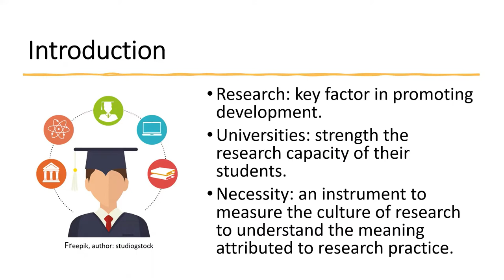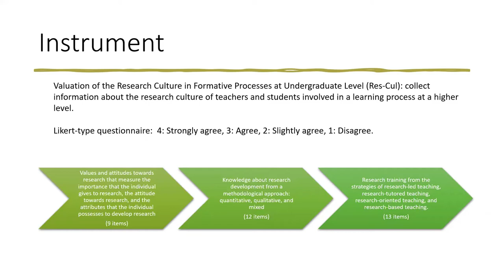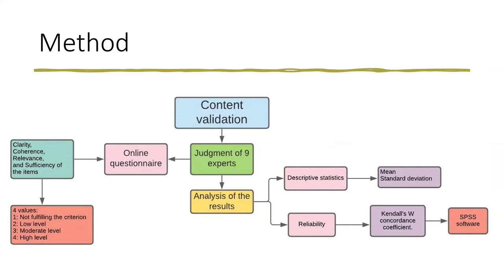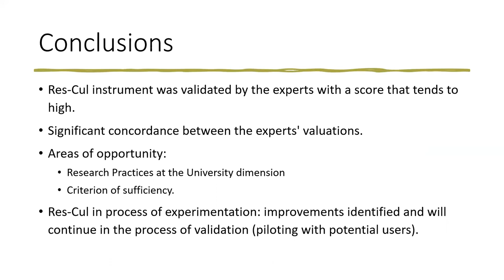An instrument to assess the research culture in formative processes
Full title: An instrument to assess the research culture in formative processes: the validation of the instrument.

Authors: Maday Alicia Coronel-Santos and María-Soledad Ramírez-Montoya

How to cite this work:
Coronel-Santos, M. A. and Ramírez-Montoya, M. S. (2020). An instrument to assess the research culture in formative processes: the validation of the instrument. In F. J. García-Peñalvo (Eds.), Proceedings of the 8th International Conference on Technological Ecosystems for Enhancing Multiculturality (TEEM 2020) (Salamanca, Spain, October 21-23, 2020)